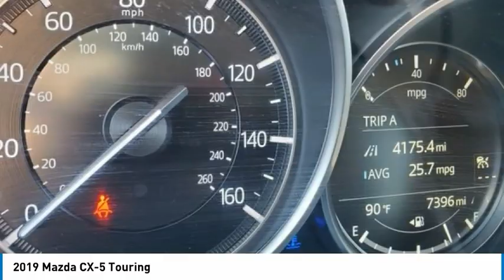2019 Mazda CX-5 Touring FOR SALE in Peoria, AZ K5916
8424 W. Bell Road

CLEAN CARFAX.  Recent Arrival! 25/31 City/Highway MPG Clean CARFAX.  Awards:     2019 KBB.com Brand Image Awards  Phoenix s Preowned Vehicle in Peoria, Glendale, Scottsdale, Avondale!! Want us to come to you? No problem! In case we missed a picture or a detail you would like to see of this 2019 CX-5, we are happy to send you A PERSONAL VIDEO walking around the vehicle focusing on the closest details that are important to you. We can send it directly to you via text or email. We look forward to hearing from you!  Vehicle price and availability are subject to change without notice.